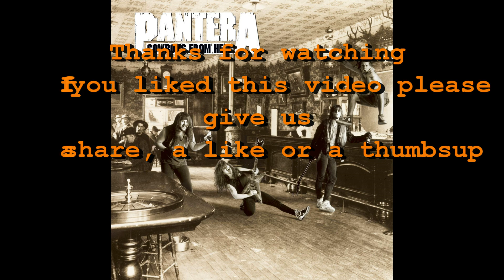Cemetery Gates - Pantera [HQ]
Cemetery Gates by Pantera from the album Cowboys from Hell (1990)

Official lyrics :

Reverend, reverend,
Is this a conspiracy?
Crucified for no sins
No revenge beneath me
Lost within my plans for life,
It all seems so unreal
I'm a man cut in half in this world,
Left in my misery

Reverend he turned to me
Without a tear in his eyes
Nothing new for him to see,
I didn't ask him why
I will remember
The love our souls had sworn to make
Now I watch the falling rain
All my mind can see now is your

Well I guess you took my youth
And gave it all away
Like the birth of a new found joy
This love would end in rage
And when she died I couldn't cry
The pride within my soul
You left me incomplete
All alone as the memories now unfold

Believe the word
I will unlock my door
And pass the cemetery gates

Sometimes when I'm alone,
I wonder aloud,
If you're watching over me
Some place far abound
I must reverse my life
I can't live in the past
Then set my soul free,
Belong to me at last

Through all those complex years
I thought I was alone
I didn't care to look around
And make this world my own
And when she died
I should've cried and spared myself some pain
All alone as the memories still remain

The chance to save my soul
And my concern is now in vain
Believe the word,

Believe the word,
And pass the cemetery

Gates
Gates
Gates